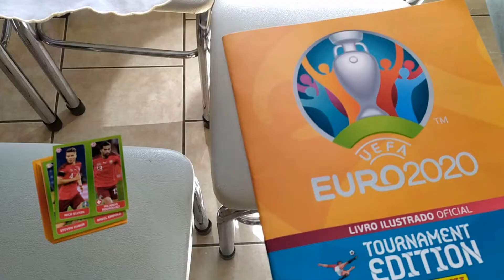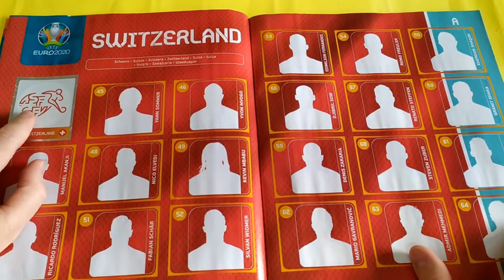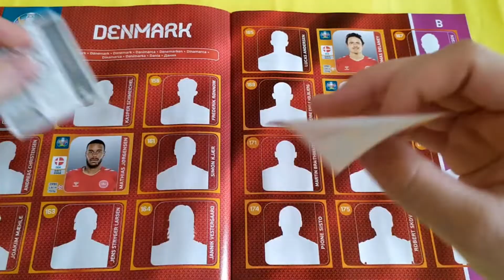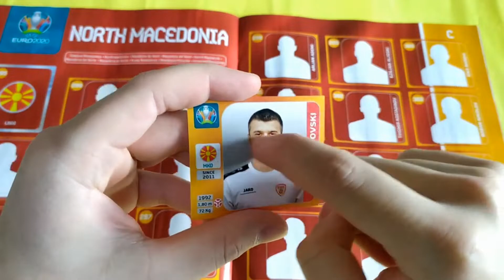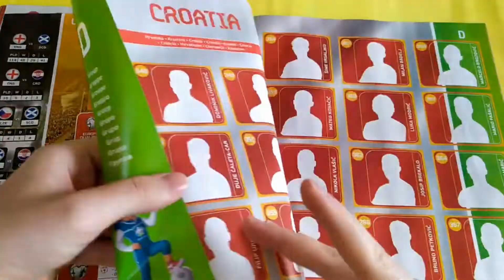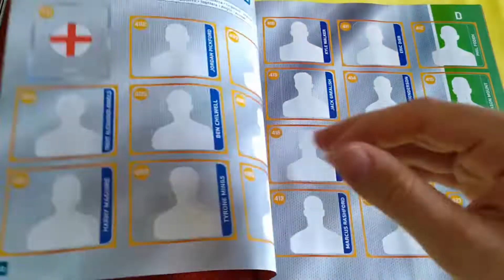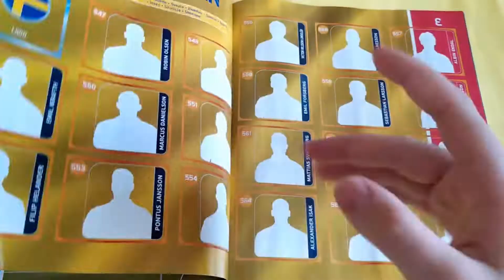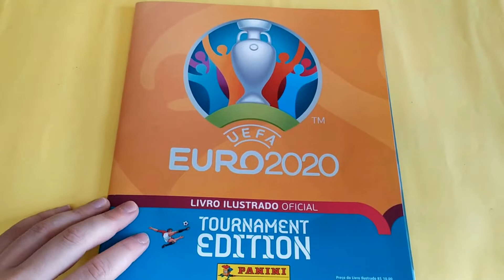COLANDO FIGURINHAS EUROCOPA 2020!!!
Faala pessoal, estou voltando com os vídeos de figurinhas após muitos pedidos de vocês!! Inclusive, eu fiz uma enquete pedindo se era uma boa voltar com os vídeos de figurinhas e a resposta foi essa: 96% disse SIM, e 4% NÃO. Então, vamos voltar com as figurinhasss.
Para recomeçar, vamos colar várias figurinhas no ábum EURO 2020!!

DEIXE MUUITO LIKE!!!